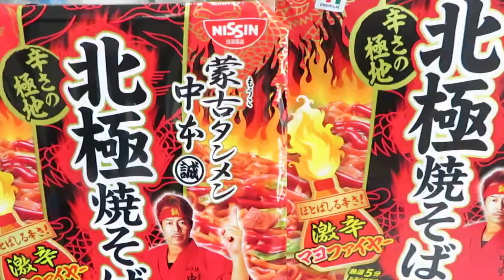【北極焼きそば】蒙古北極好きには堪らない焼きそば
2021年5月セブンイレブンで新発売の北極焼きそばを爆買い、大食い、味のレビューしました！
激辛好きの人はぜひ見て下さい🤣

作ってみた動画は別のショート動画で出してますので、そちらも良ければ視聴お願いします😁